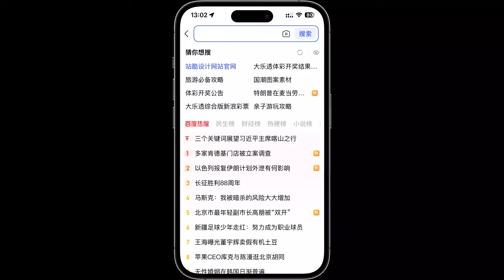广东福建交界处的国道，一条路层次分明，这反差太大了